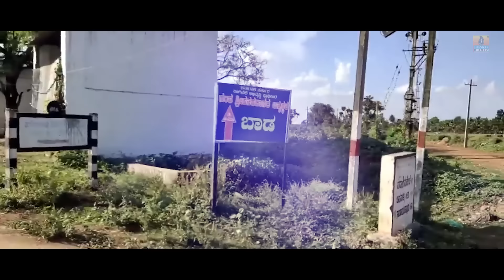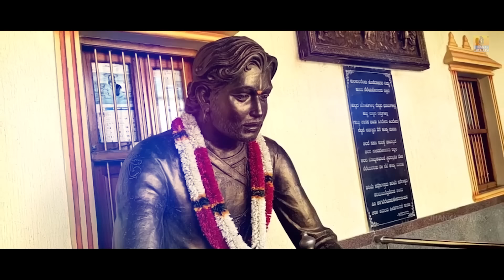ಶ್ರೇಷ್ಟರಲ್ಲಿ ಶ್ರೇಷ್ಟ ಶ್ರೀ ಕನಕದಾಸರು | Bombaat Basanna, Balu Belagundi | Video Song | Jhankar Music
Watch "ಶ್ರೇಷ್ಟರಲ್ಲಿ ಶ್ರೇಷ್ಟ ಶ್ರೀ ಕನಕದಾಸರು Srestaralli Sresta Sri Kanakadaasaru" Video Song.
 Sung by Bombaat Basanna, Balu Belagundi  Music by Basvaraj Narendra
Song : Srestaralli Sresta Sri Kanakadaasaru _ Video Song
Singer : Bombaat Basanna, Balu Belagundi
Lyrics : Manju Balu
Studio : MRSU Recording Studio - Umrani
Label : Jhankar Music